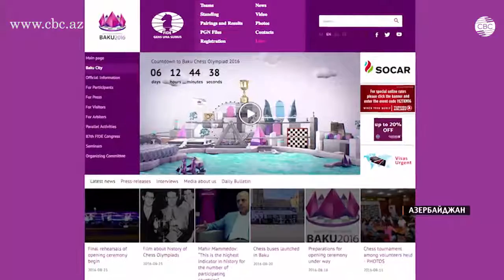Всемирная шахматная Oлимпиада 2016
В Баку Crystal Hall организован медиа-тур